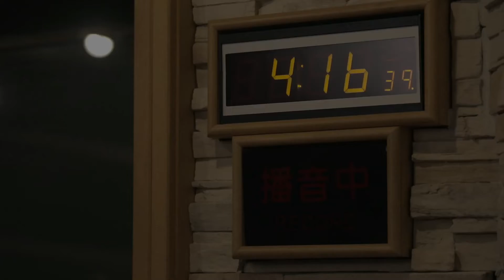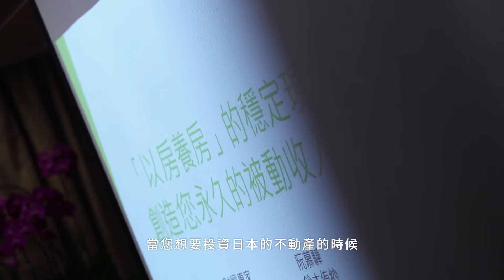買對物件前先挑對仲介～～日商JoyLife陪您一起錢進日本不動產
日本不動產想購買卻不敢進場？已經進場卻遇到好多的問題？
若能挑對物件，挑對仲介，要穩賺不賠不是難事
🔐株式會社JoyLife
☎連絡電話
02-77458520